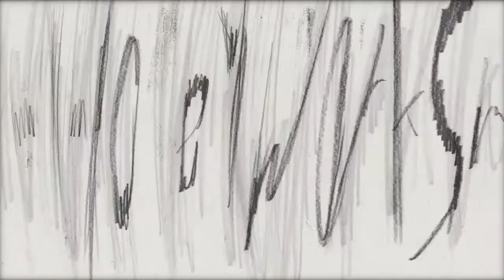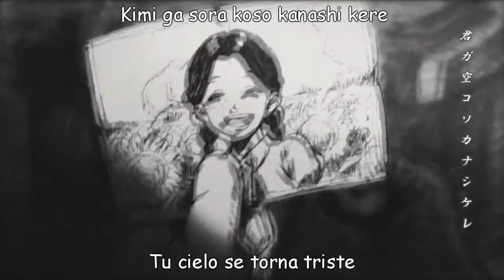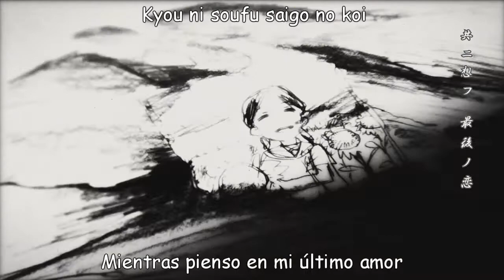Kimi ga Sora Koso Kanashikere - Tone Rion & Hatsune Miku - Sub Español + Karaoke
Kimi ga Sora Koso Kanashikere (君ガ空コソカナシケレ) (Your Sky is Sorrowful) ("Tu cielo se torna triste")

Este video no me pertenece, Yo solo Traduje la letra y Subtitule el video, El credito a sus respectivos autores (This video is not mine, I just I translated the lyrics and video subtitle, The credit to their owners)

Créditos (Credits):
Canción (Song): Gom
Letra (Lyrics): Gom & shito
Arreglos (Arrangement): HoneyWorks
Guitarra (Guitar): Kaizoku Ou (海賊王)
Base: Shito
Video: AFOS and Happy Friends:(AFOSと愉快な仲間達)
Vocal: Tone Rion feat. Hatsune Miku

■曲：Gom
■詞：Gom & shito
■編曲：HoneyWorks
■ギター：海賊王 mylist/29593066
■ベース：shito mylist/3178235

◆動画：AFOSと愉快な仲間達

カラオケはコミュニティにあります┏|∵|┛co474645
す）

Creo que esta es la primera canción de HoneyWorks que subo, en fin una gran canción, gran historia y un PV muy bueno

Nota: En la letra se hace referencia a los Phalacrocorax vulgarmente conocidos como los cormoranes (Son aves acuáticas que capturan peces zambulléndose bajo el agua) Así que para no poner "cormorán de plata" o "Phalacrocorax de plata" (wut? xD) Lo deje en "ave de plata"

Pagina en facebook (Donde hay videos cancelados por youtube y mucho mas)